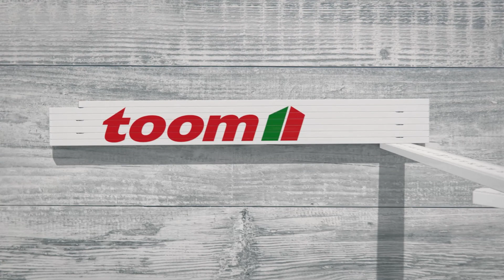Natur pur: Die Stein-Fußmatte!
Grau heißt nicht automatisch langweilig. Gekonnt in Szene gesetzt beweist du deinen Gästen mit dieser außergewöhnlichen Fußmatte auch vor der Haustüre bereits Geschmack.
Mit unserem Tutorial lassen sich simple Türvorleger ganz einfach aufwerten - worauf wartest du noch?